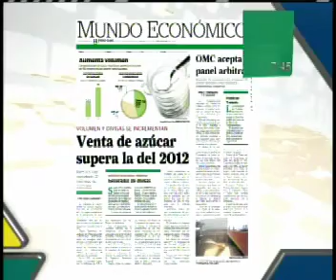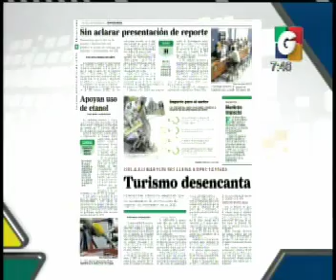Deporte Nacional - Deporte Internacional